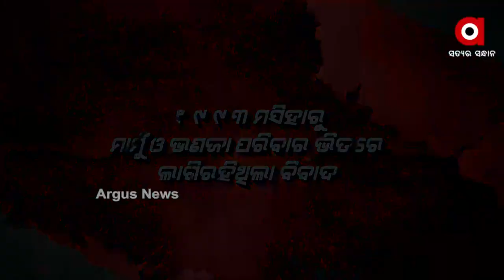ଜମି ବିବାଦକୁ ନେଇ ଗଡ଼ିଲା ମୁଣ୍ଡ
ଜମି ବିବାଦକୁ କେନ୍ଦ୍ର କରି ହତ୍ୟାକାଣ୍ଡ । ମାମୁଁ ଓ ଭଣଜା ପରିବାର ମଧ୍ୟରେ ଦୀର୍ଘ ବର୍ଷ ଧରି ଲାଗି ରହିଥବା ଅଶାନ୍ତି ଗତକାଲି ବିସ୍ଫୋରକ ରୂପ ନେଇଥିଲା । ବିଚ ରାସ୍ତାରେ ଦୁଇ ପରିବାର ହାତାହାତି ଭିତରେ ଭଣଜାଙ୍କ ପରିବାରର ଦୀପକ ସାମଲଙ୍କର ମୃତ୍ୟୁ ହୋଇଛି